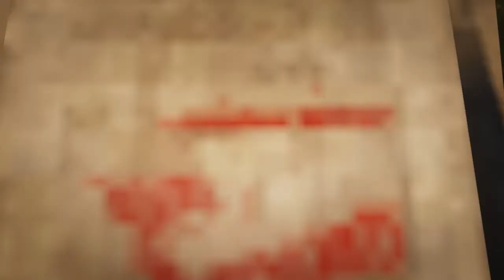Gears 5 - Campaña coop |Acto 1| - Esto seria una pasada si estuviera en ultra part 2 - Gameplay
Con el conflicto bélico totalmente desencadenado, Kait Diaz se evade para averiguar su conexión con el enemigo. Es ahí cuando descubre el verdadero peligro para Sera: ella misma. Las nuevas funciones de campaña te permitirán llevar a tu personaje y diseños de armas a un nuevo nivel y disfrutar de niveles de dificultad y modificadores adicionales.

Personaliza tu experiencia de juego con funciones de accesibilidad actualizadas, como la reasignación total del mando, movimiento con un solo stick, compatibilidad con Adaptive Controller, interfaz de usuario y menús narrados, subtítulos mejorados y mucho más.